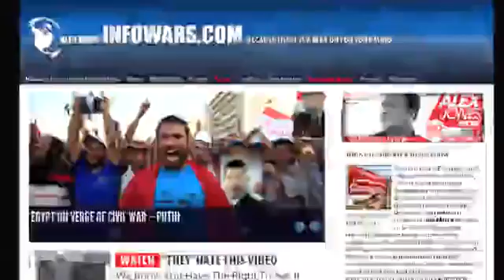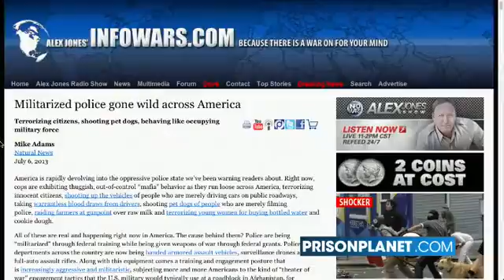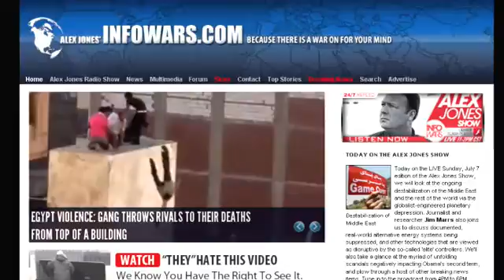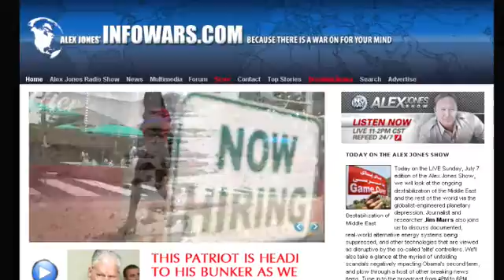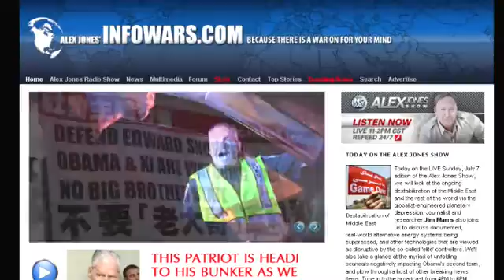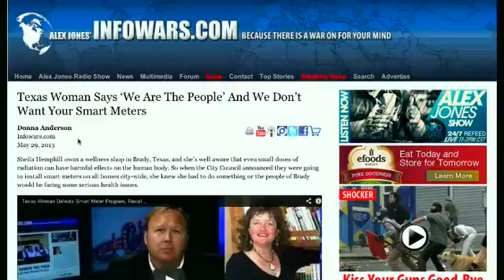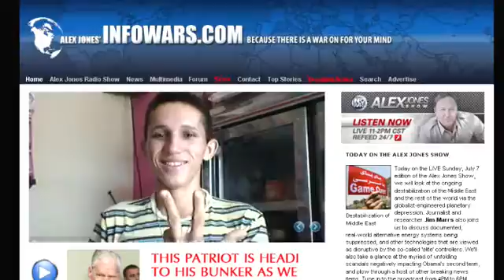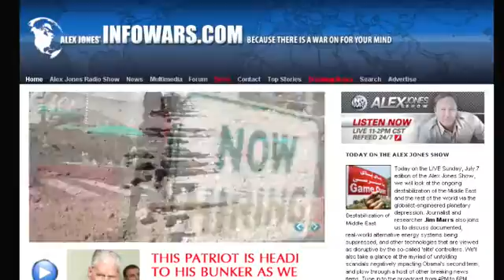The Alex Jones Show Sunday, July 07, 2013